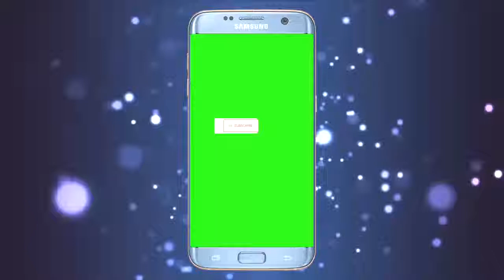Goal Sergio Agüero Manchester City vs Bristol City 2-1 Efl Cup 09/01/2018 HD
Goal Sergio Agüero Manchester City vs Bristol City 2-1 Efl Cup
manchester city vs bristol city
manchester city vs bristol city 0-1
bobby reid penalty
manchester city vs bristol city 1-1
kevin de bruyne goal
1-1 kevin de bruyne